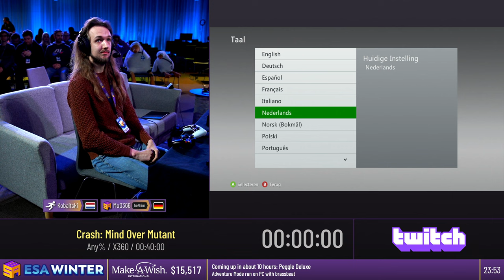Crash: Mind Over Mutant [Any%] by Kobaltski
This run was recorded live at ESA Winter 2024, which took place from February 17th to 24th, 2024. The event is over, but you can still donate to Make a Wish